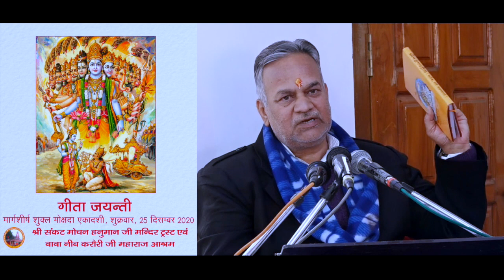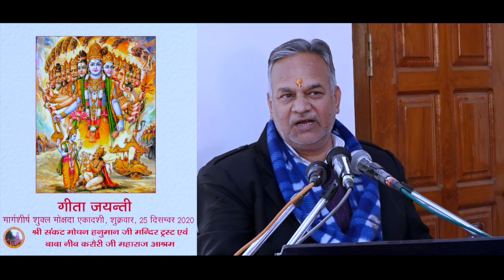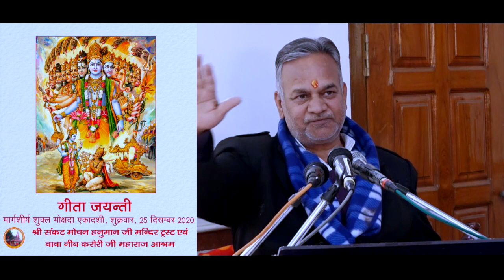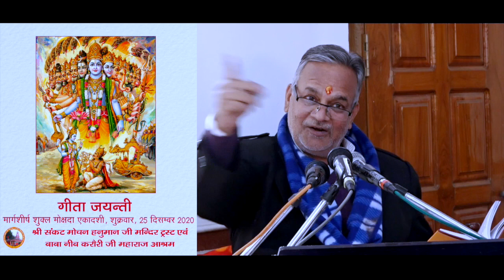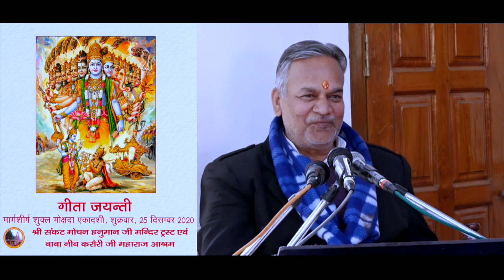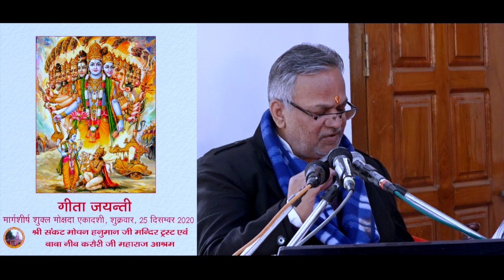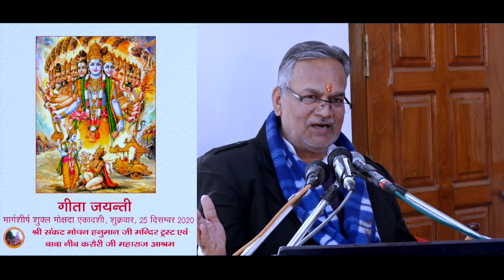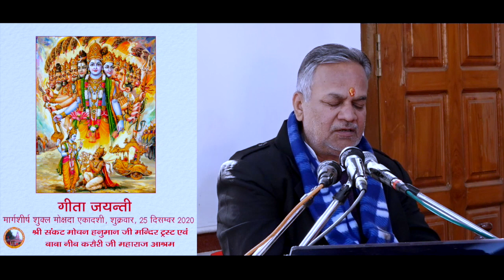श्रीमद् भगवद् गीता दर्शन || श्री सदाकान्त शुक्ल (से.नि.आई.ए.एस.)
गीता जयंती 25 दिसंबर 2020||
श्री संकट मोचन हनुमान सेतु मन्दिर एवं बाबा नीब करोरी आश्रम,बीरबल साहनी मार्ग,लखनऊ, उत्तर प्रदेश.